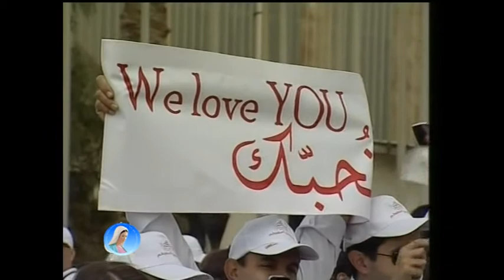Viaje del Papa al Líbano: ceremonia de bienvenida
Les ofrecemos la retransmisión que Radio María realizó de la llegada del Papa al Líbano el día 14 de septiembre de 2012.